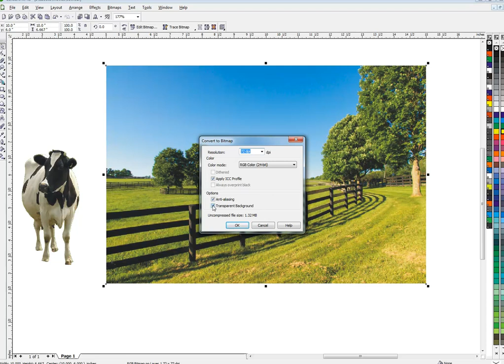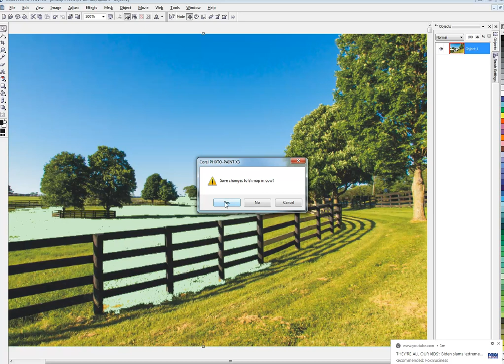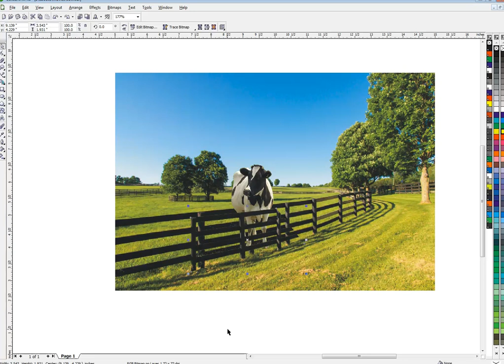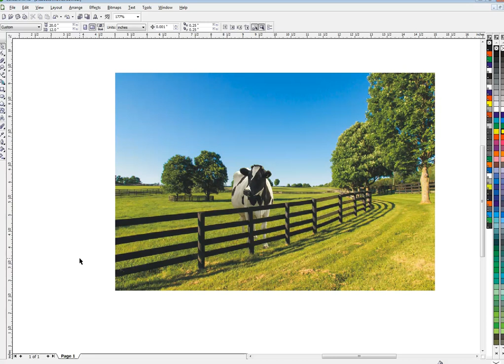Corel Draw and PhotoPaint project: Put the cow in the corral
Use a combination of simple techniques to manipulate a photo the way you want.